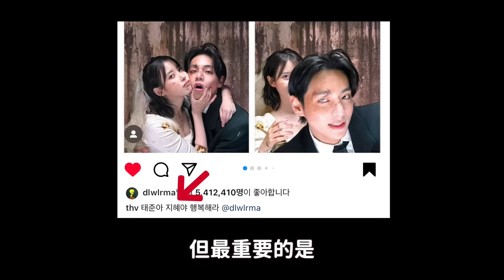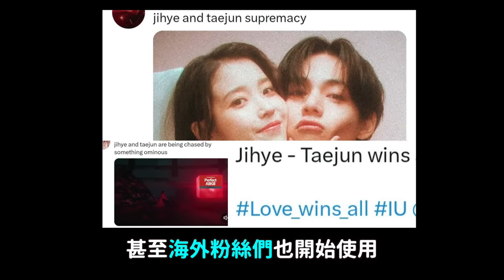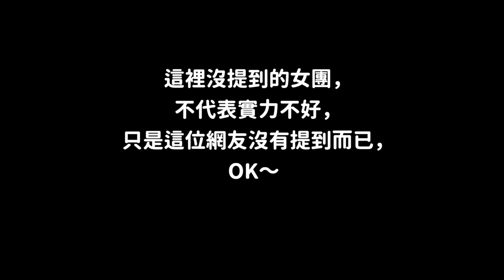IU和防彈V也迷上的“泰俊&知惠”梗到底是什麼？/‘跳著舞開麥真唱’而獲得好評的5組女團｜DenQ